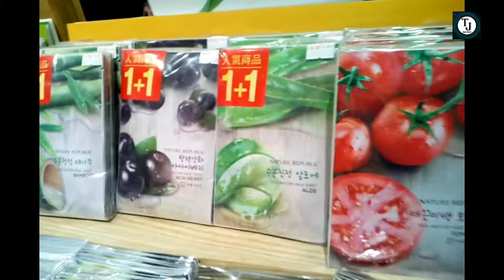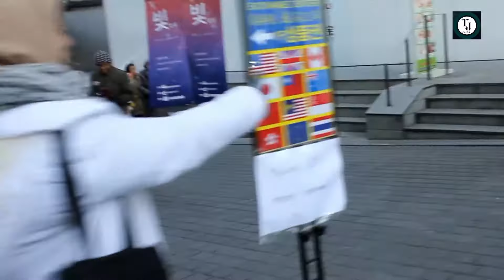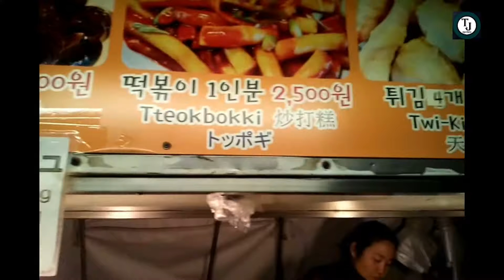Traveling to Korea | Shopping in Seoul at Hongdae free market & Namdaemun market, Winter Trip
The Hongdae (Hangul: 홍대; Hanja: 弘大) is a region in Seoul, South Korea near Hongik University, after which it is named. It is known for its urban arts and indie music culture, clubs and entertainments. The area is located in Mapo-gu in the western end of Seoul, stretching from Seogyo-dong to Hapjeong-dong
The Hongdae area is known as a trendy cafe and nightlife area for students and is well known for its indie scene, urban street arts, and underground musicians. Many known bands like Jaurim, Crying Nut and Peppertones are from this street and started as indie bands. The area provides street art festivals and performances, as well as music concerts by independent artists and mainstream entertainers.

Under the influence of Hongik University (Hongdae) which is well known for its prestigious art college, the neighborhood was built on a foundation of artistic souls since the 1990s. In the early days, thanks to then-cheap rent, budget musicians and street artists started moving into the ateliers of the Hongdae area. Many have transformed now into cafes or live music venues and the area has a reputation as the mecca of urban arts and underground club culture.

Like other multi-cultural metropolitan areas, Hongdae Street is undergoing gentrification. However, despite the recent explosion of upmarket brand shops that pushes artists to move toward the southern area near Hapjeong Station, the street still enjoys a reputation as the city's prime spot for indie musicians. Many live music venues and festivals draw revelers from a wide range of visitors. YG Entertainment, the major K-pop agency is also located near the street.

Apart from indie art culture, Hongdae is also home to independent clothing stalls and vintage shops.[5] As well, there are kitschy and eclectic theme cafes for characters and pets.[6] In 2016, Hongdae was ranked one of the most unique neighborhoods in the world.

During early 1990s, students from the College of Fine Arts at Hongik University began to decorate the streets, walls, and roads around the college. Their efforts were soon joined by many artists from across the country and the first 'Street Art Festival' was held in 1993.[10] Every year, students of Hongik University and neighbor artists join to produce diversity of visual arts on Hongdae streets like graffiti wall painting, installation arts and performances

Hongdaeap Artmarket Freemarket'[11] is held on 'Hongdae Playground', that is in front of the main gate of Hongik University. It holds on weekends, from March to November at 13:00 to 18:00 by the host of the nonprofit organization 'Living and Art Creative Center (일상예술창작센터)'[12] since 2002. The flea markets are called "Free Market" on Saturdays and "Hope Market" on Sundays. They are fledgling craft markets of things made by students and street artists.[13][14][15] Other culture markets have been influenced by this original playground Freemarket and open randomly around the Hongdae area.

Namdaemun Market is a large traditional market in Seoul, South Korea. The market is located next to Namdaemun, the "Great South Gate," which was the main southern gate to the old city.[1] It is the oldest and largest market in Korea
Namdaemun Market is one of the oldest continually running markets in South Korea, and one of the largest retail markets in Seoul.[6] The streets in which the market is located were built in a time when cars were not prevalent, so the market itself is not accessible by car. The main methods of transporting goods into and out of the market are by motorcycle and hand-drawn carts. It occupies many city blocks, which are blocked off from most car traffic due to the prevalence of parking congestion in the area. The market can be accessed by subway or bus; the location is within a 10-minute walk from Seoul metropolitan station and is even closer to the subway Hoehyeon Station, Line 4.

Much of the market is outside, but there are also many stores which line the streets. Many retailers buy their items, particularly clothing, at wholesale prices at Namdaemun, to resell in their own stores in other cities. Namdaemun is a popular tourist attraction.[3] The Market is on the Seoul list of Asia's 10 greatest street food cities for the hotteok